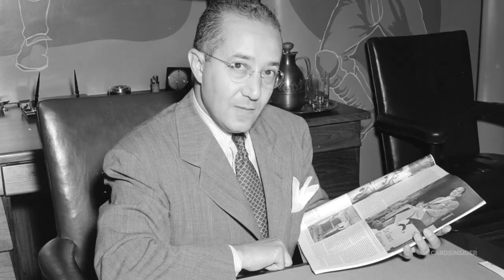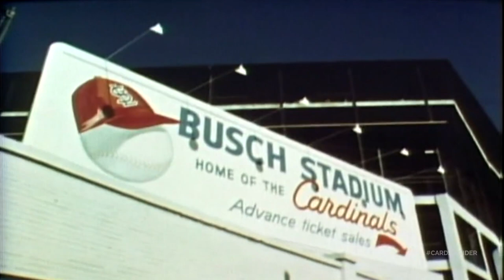AB Buys the Cards | Days That Changed Cardinals History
Anheuser-Busch bought the Cardinals and secured the future of baseball in St. Louis forever.